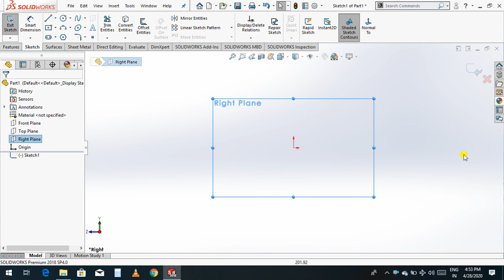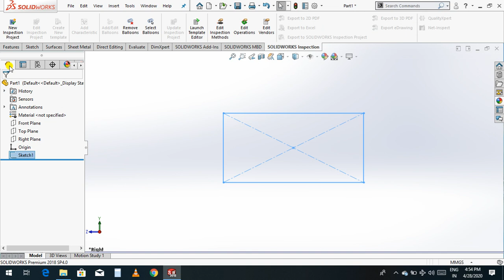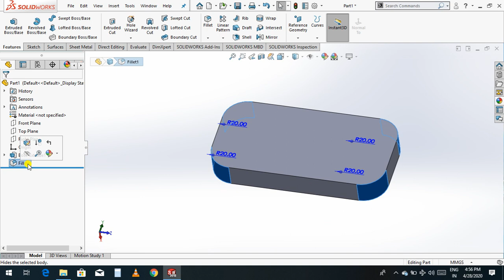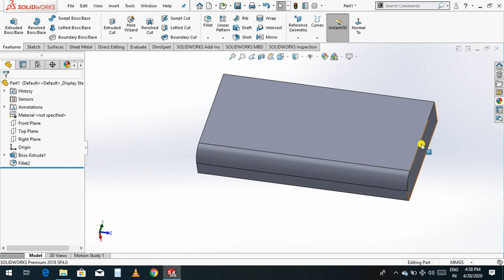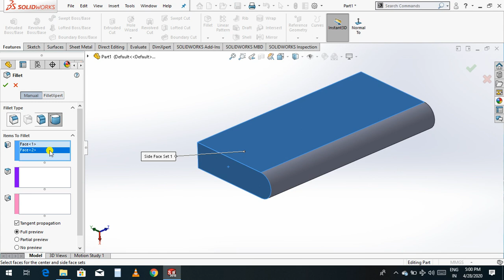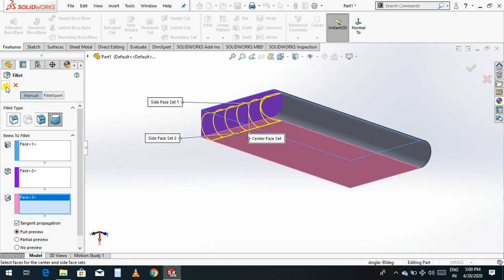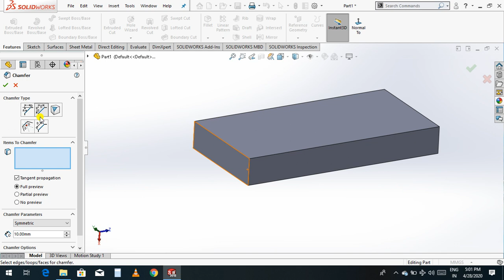# Fillet and Chamfer Command | solid works | By- Krishna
if you need any help then please comment me , thanks.